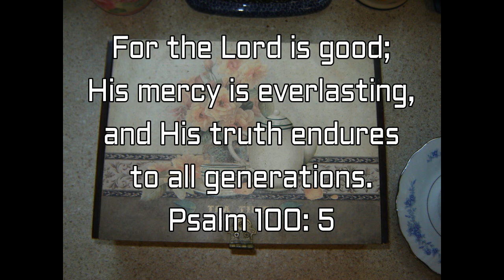Tea with Jesus Ep 45 The Sword of the Spirit, the Word of God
The last piece of the armor in Ephesians 6 is the one offensive weapon that we have - the powerful Word of God.